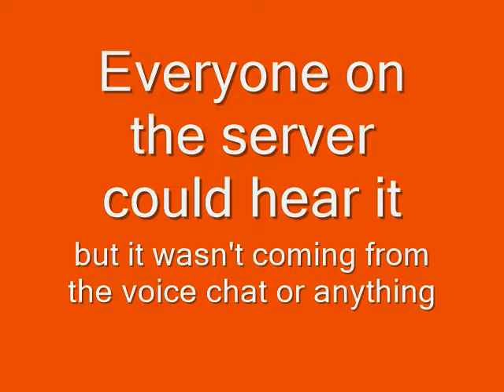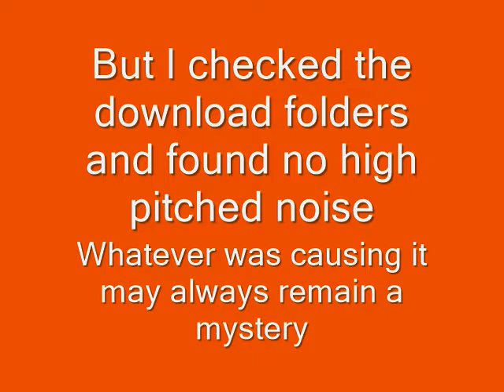TF2 - Weird High Pitched Noise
Sorry for the low quality, I had to lower the bitrate or else the video would have taken 2 hours to render for some reason.